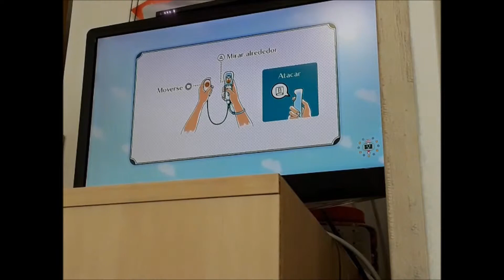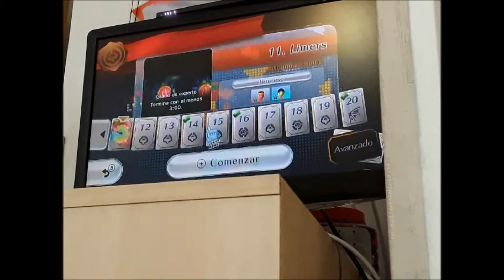Nintendo Land Combate Metroid con Pablo (10-14)